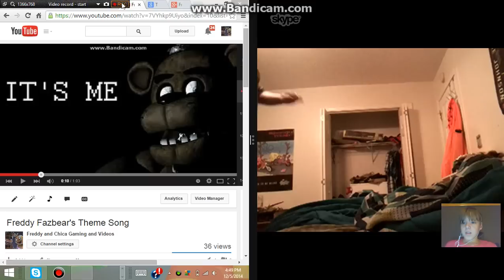Foxy being Spiderman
Foxy...